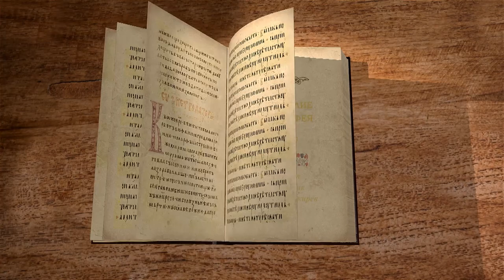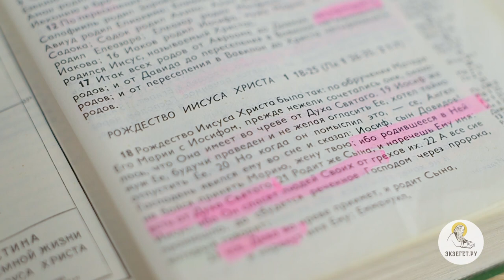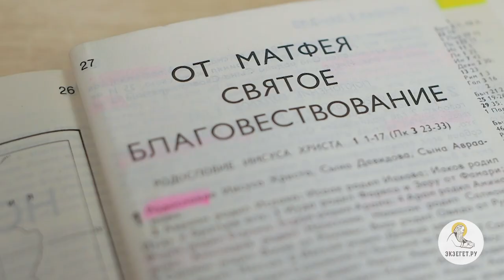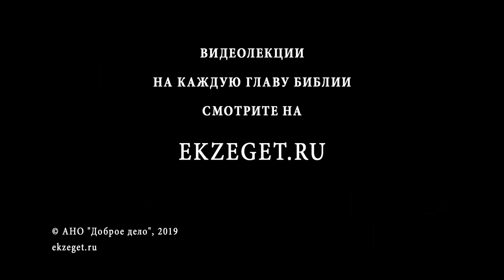Евангелие от Матфея. Глава 1. Священник Антоний Лакирев. Новый Завет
Это видео для библейского портала Экзегет.ру. Читаем Евангелие от Матфея.

Прежде чем переходить к тексту, сделаем несколько предварительных замечаний. Евангелие от Матфея, начиная с начала 2-го века, ставилось первым в списке книг Нового Завета всеми христианскими общинами. Однако это не означает, что оно было первым по времени написания – скорее, вторым или даже третьим. Вместе с тем, в основе Евангелия от Матфея присутствовали более ранние письменные документы, возникшие до написания нашей сегодняшней, окончательной формы Евангелия от Матфея.

Так или иначе, автор этого текста использовал в качестве своих источников в первую очередь Евангелие от Марка, которому он следует в общей канве изложения евангельского сюжета. В большинстве случаев – он без серьезных изменений включает в свое повествование фрагменты текста Евангелия от Марка. Лишь изредка автор (или может быть переводчик) выправляет не вполне правильный греческий язык Евангелия от Марка.

Другим источником послужил “документ Q” – довольно гипотетический, хотя сегодня никто уже особо не сомневается в его существовании, хотя он так и не был найден. Документ Q сейчас реконструируется по текстам Евангелий от Матфея и от Луки.

Наконец, еще важным дополнением будет вот что. Нужно вспомнить важные слова епископа Папия Иерапольского, написанные им на рубеже первого и второго столетий – лет примерно через 40-50 после написания Евангелия от Матфея. В своем толковании, которое называется «Пять книг толкований Господних изречений», он пишет о наших канонических Евангелиях. Говоря о Евангелии от Матфея, он пишет, что Матфей написал для иудеев: “на их собственном языке записал речения Господа. Переводил их кто как мог”, - пишет Папий.

Из этого краткого сообщения мы узнаем, что не дошедший до нас оригинал Евангелия от Матфея был написан не на греческом. Он был написан на очень распространенном тогда арамейском (к чему склоняется большинство ученых) или же на древнееврейском языке. В 20 веке в этом возникли сомнения. Исследователи говорят, что все-таки греческий был родным для того человека, от которого до нас дошло Евангелие от Матфея в современном его виде. До некоторой степени, здесь вопрос.

Из свидетельства Святителя Папия вытекает еще одна важная и поучительная вещь. Он написал, что Евангелие от Матфея переводил кто как мог. Следовательно, переводов было много. Судя по структуры фразы Папия, ни один из этих переводов не может быть назван шедевром. Скорее всего, эти переводы были сделаны пусть и не на скорую руку, но в интересах существовавших общин без какой бы то ни было научной проработки исходного текста, что вполне естественно и для поставленной задачи и для всей эпохи. Тем не менее, в ряд случаев надо помнить, что формулировки, текст перевода может оказаться не идеальным. Это в каком-то смысле очень существенно относительно всего текста Библии в целом, ибо часто мы привыкли, в силу исторических причин, считать, что ее текст спустился к нам прямо с неба и в готовом виде. Но, судя по свидетельству христиан 1-2 столетий, они прекрасно понимали, что это не так.

Еще одно существенное замечание. В античности было несколько способов составлять исторические и биографические повествования. Основные из них – это хронологическая и систематическая биографии. Вообще говоря, никакое Евангелие строго в рамки этих жанров не укладывается. Более того, нет причин думать, что евангелисты, их редакторы и переводчики ориентировались на жанры античной биографии. Скорее нет, чем да.